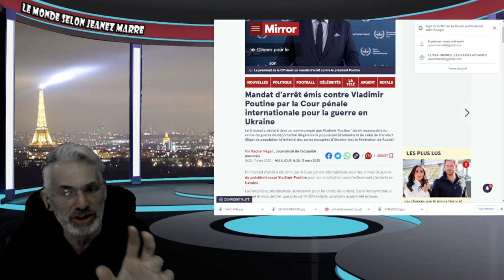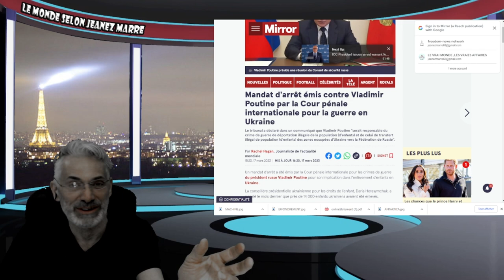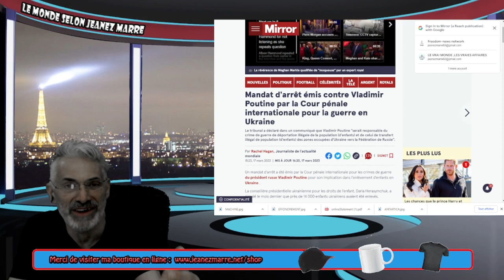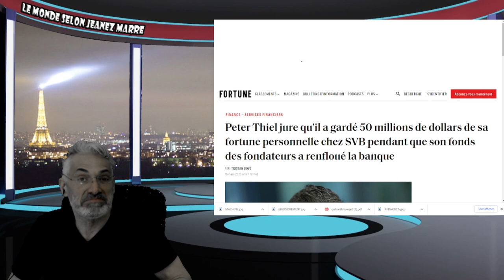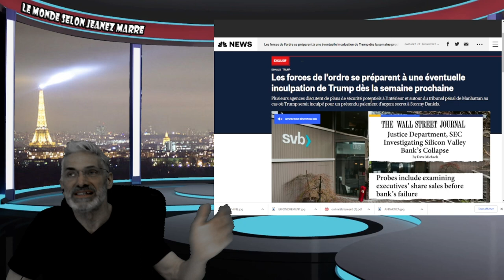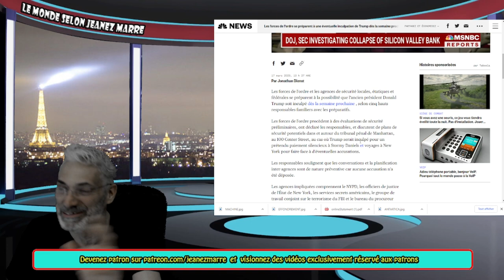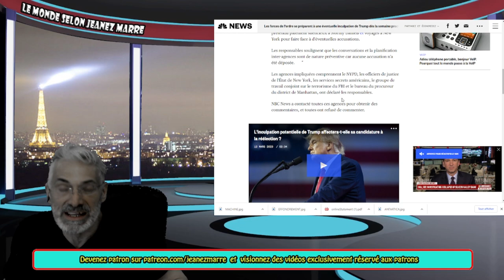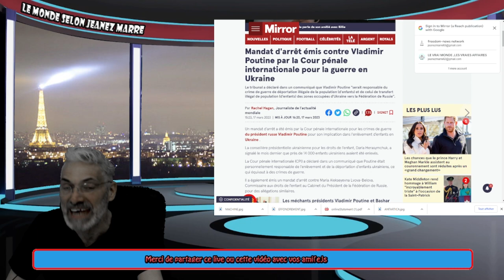C'EST GROS,TRÈS GROS; MANDAT D'ARRÊT CONTRE POUTINE ET INCULPATION À VENIR CONTRE TRUMP.